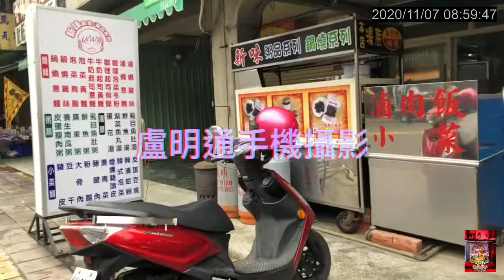盧明通手機雲林褒忠2老街